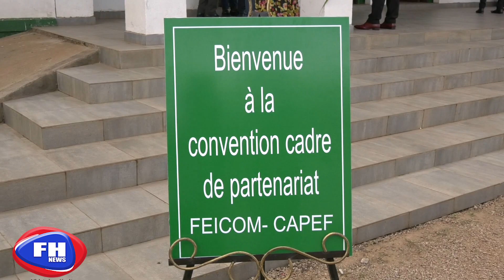Convention Cadre de Partenariat FEICOM-CAPEF